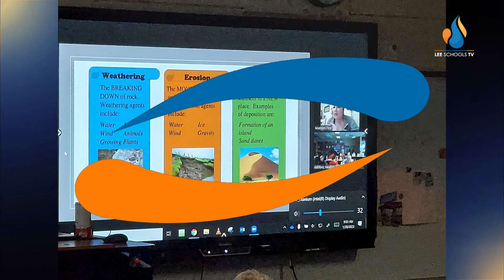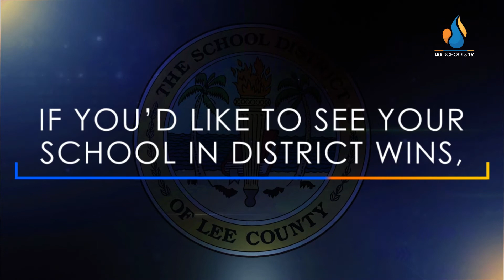District Wins - February 4, 2022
The Culinary Art Students at Lexington Middle School provided a touching gesture for their bus drivers. Learn more about this story and other incredible moments we're celebrating in a brand new edition of District Wins! Also featured this week are...

Edison Park Creative and Expressive Arts Elementary
Ida S. Baker High School
Lexington Middle School
Diplomat Elementary School
Estero High School
Paul Laurence Dunbar Middle School